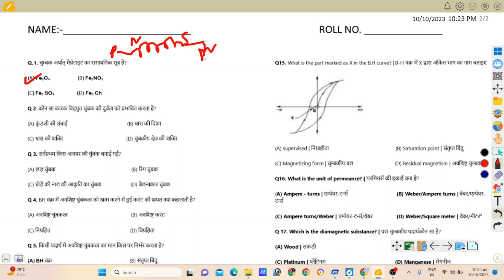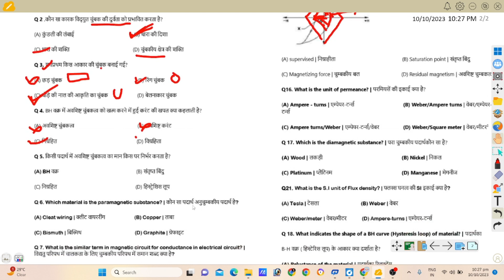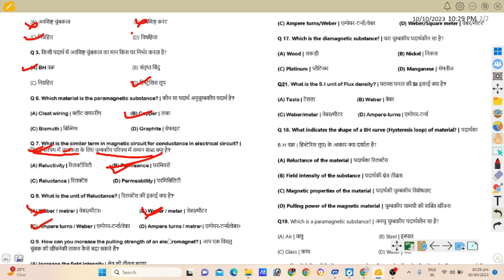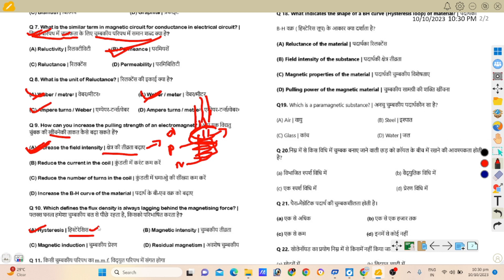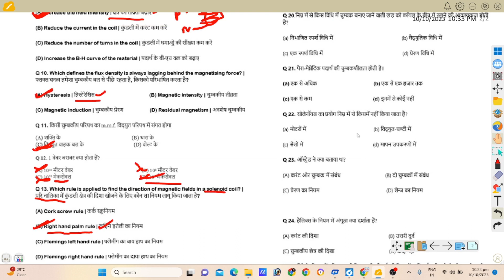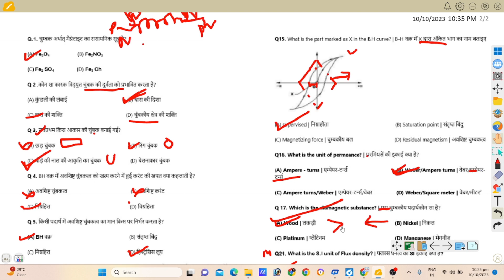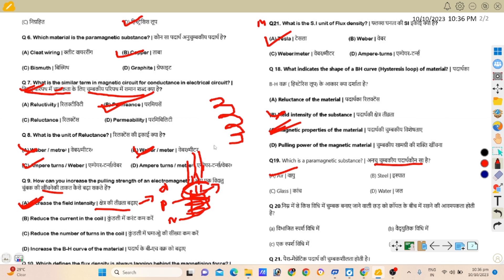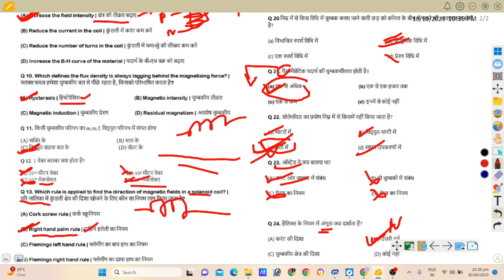चुंबक अध्याय उत्तर कुंजी हिंदी में | MAGNET CHAPTER ANSWER KEY | MOST IMPORTENT 25 QUESTION IN HINDI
टेक्निकल भर्तियों के विख्यात jahnavi iti के निर्देशन में तैयार बेहतर शिक्षण सामग्री जो आपका चयन सुनिश्चित करे। साथ ही समय-समय पर वे नई भर्तियों के बारे में जानकारी देते हैं एवं उनमें सफलता प्राप्त करने के लिए आपका मार्गदर्शन भी करते हैं।

ITI विद्यार्थियों के सेमेस्टर एग्जाम को ध्यान में रखते हुए विद्यार्थियों के लिए ऑनलाइन क्लासेज और महत्वपूर्ण सूचनाओं के लिए jahnavi iti के निर्देशन में तैयार बेहतर शिक्षण सामग्री जो आपका चयन सुनिश्चित करेगी
by:- jahnavi pvt iti